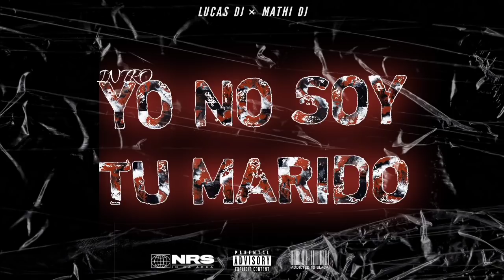Intro YO NO SOY TU MARIDO💍- LUCAS DJ × MATHI DJ [ ENGANCHADO RKT ]